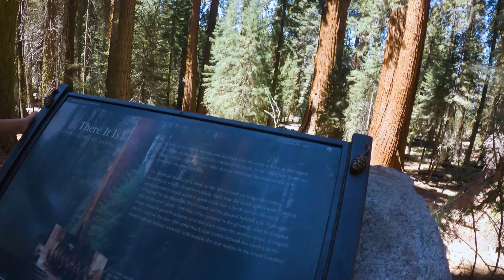All62 Bloopers 2021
Kids are crazy, and I love these videos as they have glimpses of most of our trips and you never know what the kids are going to do or say.